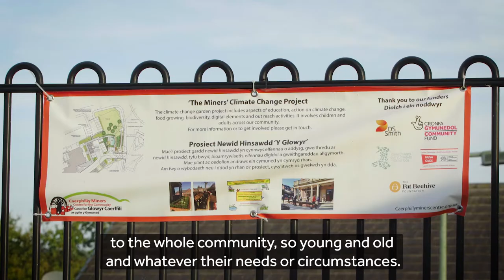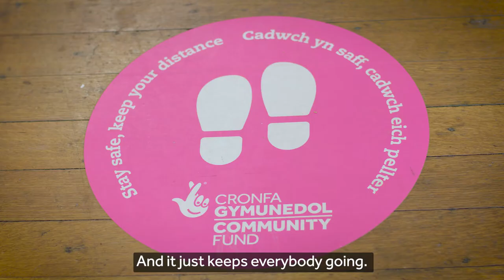Katherine Hughes -Community/Charity winner - The National Lottery Awards 2021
Katherine Hughes provided a lifeline for her community, turning a former hospital into a vibrant community centre. She’s the National Lottery Awards Community/Charity winner 2021!